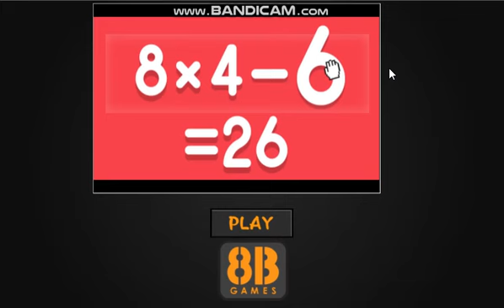Rescue George from Rainy Room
Video Walkthrough of Rescue George from Rainy Room